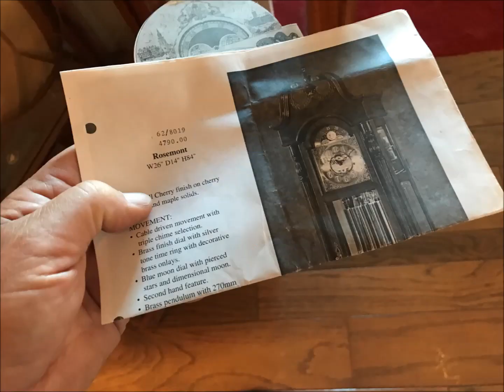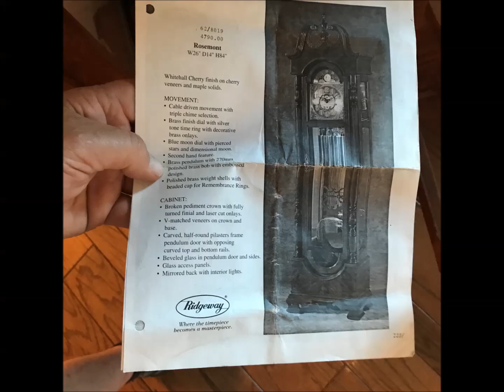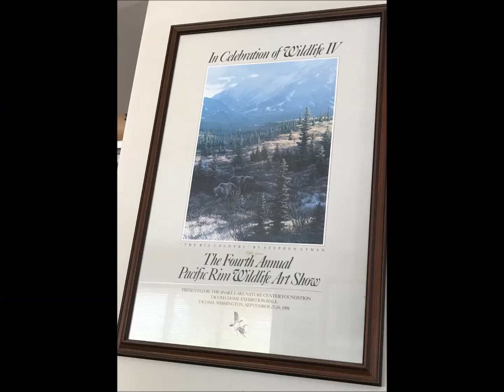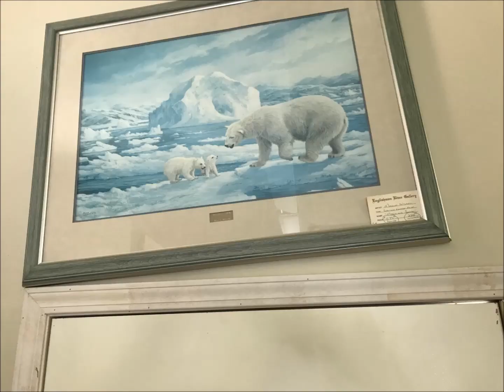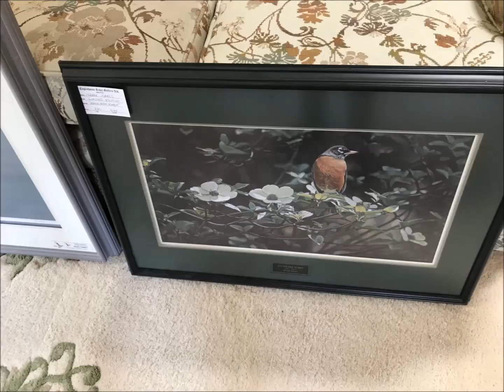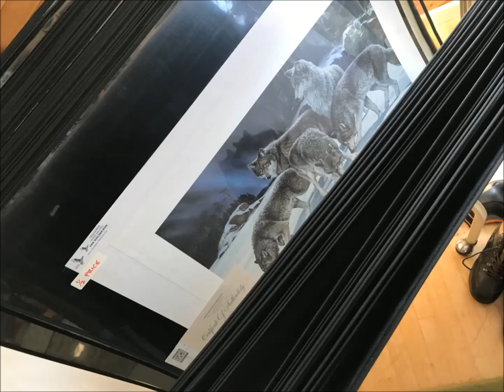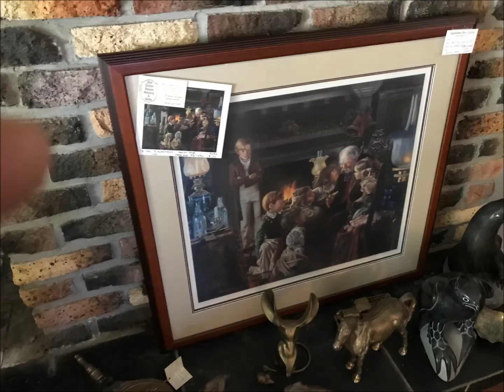Sep 9-12 Mariner Estate & Art Gallery Liquidation in Parksville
See web page for more details, video & albums.

FEATURED ITEMS

Art Gallery & Framing Business

(2) Multi-drawer wooden art cabinets
Custom print display rack
Floor display rack for prints
Custom cabinets for framing supplies
(5) Large piles of custom frame material (wood & metal)
Upright stored framing material
Anti-glare glass & other matting materials
Professional foot-controlled frame cutting machine
Professional vacuum machine for matting prints (needs repair)
Power tools that were used in the framing shop
Professional paper/matte cutter
Backing material for oil paintings

Englishman River Gallery of Framed/Unframed Art Prints & Originals

Robert Bateman
Terry Isaacs
Randle Lake
Bruce Muir
Morgan Warren
James Lumbers
Ron Van Guilder
Brent Heighton
Evelyne Brigeois
Ron Parker
David Smith
Dorothy Francis
Jose Trinidad
John Seerey Lester
Marg Thorsell
Bev Doolittle
Carol Evans
Roy Vickers

First Nations & Inuit Craftwork

4’ Long Coast Salish birch bark canoe
Assortment of carvings, berry bowl & vintage baskets
Central First Nations Chief's dress ceremonial collar
Large Coast Salish bent wood box
Vintage Inuit character figurines
Small collection of soap stone carvings
First nations dolls & other collectibles
Fox warrior pelts

Antiques, Collectibles & Decor

Royal Albert bone china service Val D'Or pattern
Large brass ship bell
Vintage ship wheel
Antique railway light
Antique & modern telescopes c/w stands
(5) Vintage/antique bicycles
Commanding & impressive grandfather clock
Antique mortar & pestle
Circa 1910 Pharmacy cabinet from Prince Rupert

Indoor & Outdoor Furniture

(3) Designer wool carpets
Quarter-sawn Oak
Bow-front China cabinet
Wicker bedroom furniture
Outdoor fireplace
(3) Outdoor heaters
Display cabinets
Living room furniture
Gorgeous Circa 1950s bedroom suite
Cement aggregate picnic table
(2) Cement aggregate park benches
Wrought iron tree fences
Planting pots galore
Outdoor rod iron benches
Large selection of large garden ornaments & outdoor décor
Garden adornment full size dory & dock piles
Garden tents for outdoor entertaining

Tools & Garden Equipment

John Deer garden tractor
Custom tractor tow seeder
Cement mixer
Craftsman electric lawn mower
Woodchipper
(2) Large mechanics chests full of tools
Drill press
Saw dust collector
Floor Jacks
Chop saw
Table saw
Compressor
Honda power washed
Ladders, metal garden cans & wheelbarrows.
Massive amount of garden & hand tools
Massive selection of shop supplies

Professional Grade Wine-making Equipment

Butcher block
Bottles of all variety
Custom made wine racks huge selection
Wine making supplies

Stereo Gear & Media Players

Pair of Klipsch Speakers
NAD Disk Player
Teac dual-cassette player
Carver receiver

Household, Sports & DIY

House full of small appliances & kitchen ware
Cupboard full of catering items
Large designer rain barrels
Large pile of road bricks
Outdoor dog training obstacle course
Large antique security safe
Selection of sports equipment

Debit-Visa-Mastercard